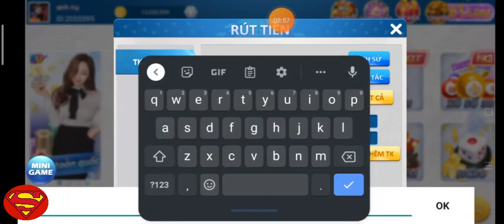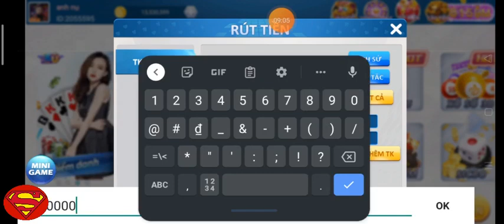Kufun khi thần bài chơi tài xỉu thì sẽ như nào